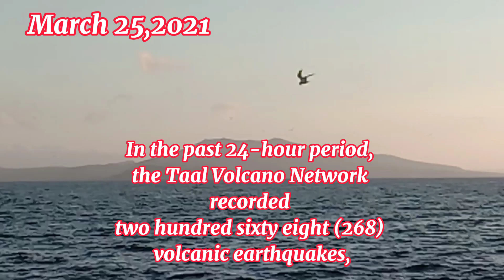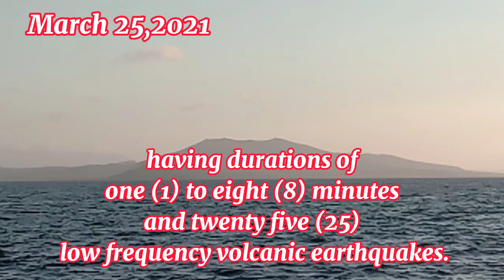TAAL VOLCANO UPDATE | I'll Cut You | 3/25/21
TAAL Volcano update
March 25,2021
In the past 24-hour period, the Taal Volcano Network recorded two hundred sixty eight (268) volcanic earthquakes, including two hundred forty three (243) episodes of volcanic tremor having durations of one (1) to eight (8) minutes and twenty five (25) low frequency volcanic earthquakes. Activity at the Main Crater consisted of weak emission of steam-laden plumes from fumarolic vents that rose 5 meters. Sulfur dioxide (SO2) emission that averaged 1,109 tonnes/day was measured yesterday, 24 March 2021. Temperature highs of 71.8°C and pH of 1.59 were last measured from the Main Crater Lake respectively on 04 March and 12 February 2021. Ground deformation parameters from electronic tilt, continuous GPS and InSAR data analysis indicated a very slow and steady inflation and expansion of the Taal region since after the January 2020 eruption. These parameters may indicate increased magmatic activity at shallow depths beneath the edifice.In the past 24-hour period, the Taal Volcano Network recorded two hundred sixty eight (268) volcanic earthquakes, including two hundred forty three (243) episodes of volcanic tremor having durations of one (1) to eight (8) minutes and twenty five (25) low frequency volcanic earthquakes. Activity at the Main Crater consisted of weak emission of steam-laden plumes from fumarolic vents that rose 5 meters. Sulfur dioxide (SO2) emission that averaged 1,109 tonnes/day was measured yesterday, 24 March 2021. Temperature highs of 71.8°C and pH of 1.59 were last measured from the Main Crater Lake respectively on 04 March and 12 February 2021. Ground deformation parameters from electronic tilt, continuous GPS and InSAR data analysis indicated a very slow and steady inflation and expansion of the Taal region since after the January 2020 eruption. These parameters may indicate increased magmatic activity at shallow depths beneath the edifice.
Alert Level 2 (Increased Unrest) is currently maintained over Taal Volcano but that unrest has been elevating and is under constant evaluation. DOST-PHIVOLCS reminds the public that at Alert Level 2, sudden steam-driven or phreatic explosions, volcanic earthquakes, minor ashfall, and lethal accumulations or expulsions of volcanic gas can occur and threaten areas within and around TVI. DOST-PHIVOLCS strongly recommends that entry must be strictly prohibited into Taal Volcano Island, Taal’s Permanent Danger Zone or PDZ, especially the vicinities of the Main Crater and the Daang Kastila fissure, and occupancy and boating on Taal Lake. Local government units are advised to continuously assess and strengthen the preparedness of previously evacuated barangays around Taal Lake in case of renewed unrest. Civil aviation authorities must advise pilots to avoid flying close to the volcano as airborne ash and ballistic fragments from sudden explosions and wind-remobilized ash may pose hazards to aircraft. DOST-PHIVOLCS is closely monitoring Taal Volcano’s activity and any new significant development will be immediately communicated to all stakeholders.